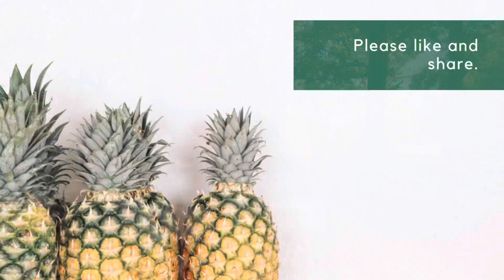5 very easy ways to save $$$$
We are always looking to make our life easier.